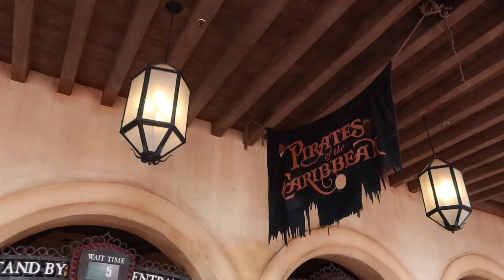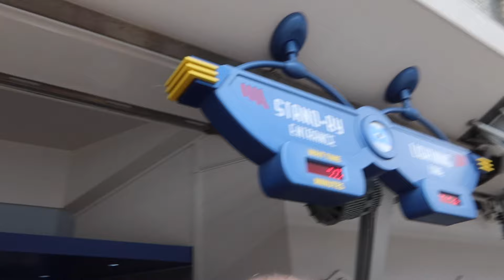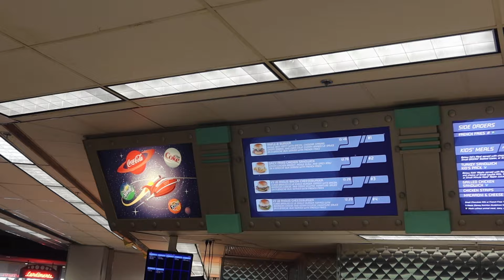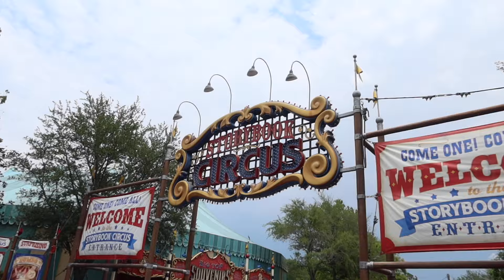Walt Disney World Vlog 2024 | We got engaged at Magic Kingdom! | Day 2 | Lisa Preece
It's official! Me and Matt got engaged at Magic Kingdom in Walt Disney World on the first day of our Orlando holiday. So happy.

Before all that excitement, we went to Magic Kingdom for rope drop and managed to get on Big Thunder Mountain, Pirates of the Caribbean, watch the Friendship Fayre show, Monster's Inc Laugh Floor, and Dumbo. We also did our first ride on TRON and absolutely loved it! Front row was the best. We got lunch at Cosmic Ray's too.

After a break for a swim and dinner at Applebees, we came back for Happily Ever After and Matt proposed! What a day :)